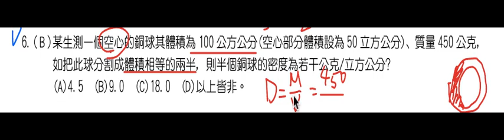理化-國中-基本測量-質量和密度的測量- 課後練習6